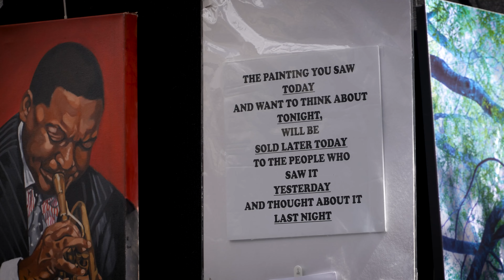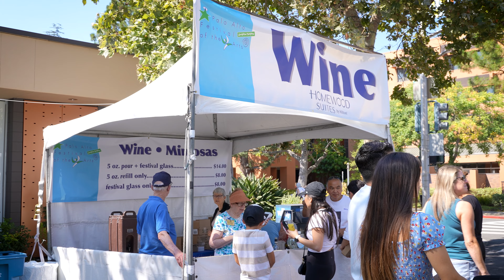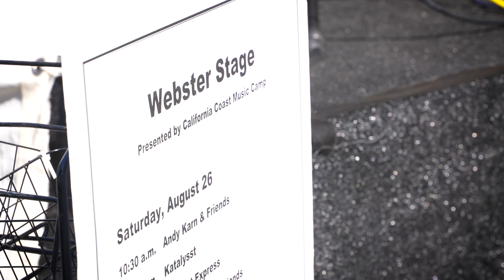Palo Alto Arts Festival 2023